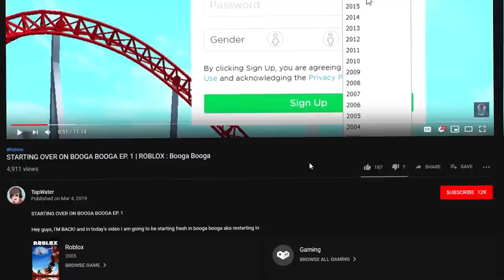I Pretended to Be A FAKE TapWater, and THIS Happened.. (Roblox Bedwars)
Editor- @PIPELINE